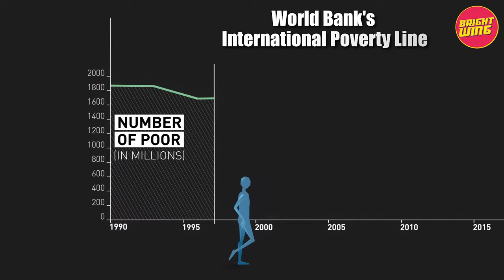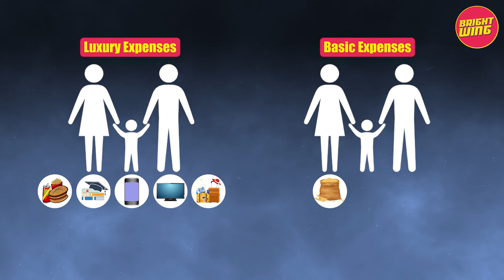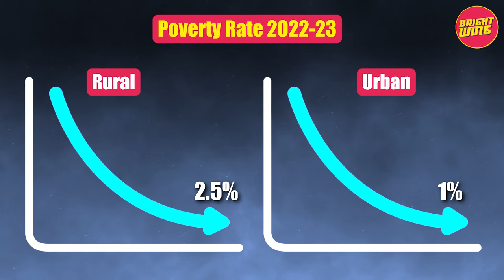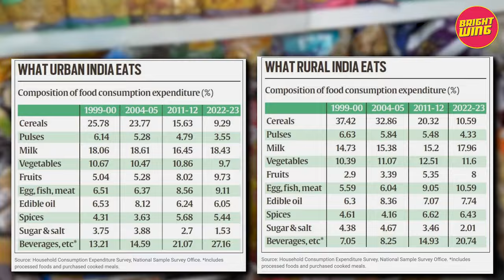How Modi Govt Ended Poverty In 10 Years? | Bright Wing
Join us as we delve into how India achieved the impossible - the end of poverty. We get you the policies and actions that broke the shackles of poverty, paving the way for a brighter future for India.